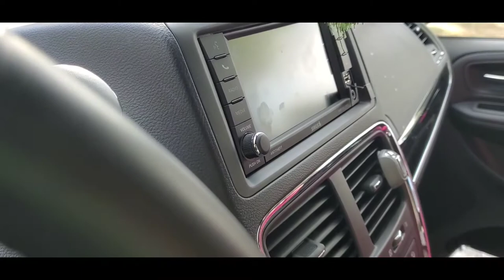Rainbow Extra Function (Vacuum): Cleaning our Dodge Caravan 2020 after travel